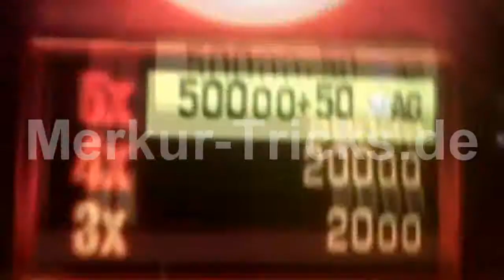Merkur-Tricks.de - 5 Sonnen Trick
Tricks für Merkur und Novoline Automaten!
- seriös
- sicher
- einfach

Knacken Sie den Jackpot mit den Tricks von Merkur-Tricks.de
Jetzt Webseite besuchen und überzeugen lassen!